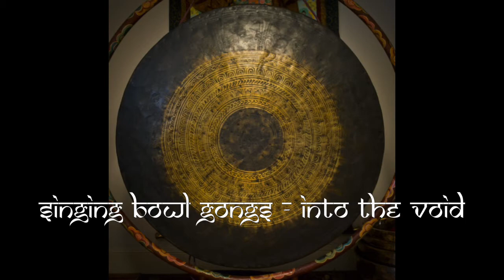Nepalese Singing Gongs - Into The Void (act 2) - Silence In Sound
A short Sound Journey, composed and played by Silence in Sound, featuring a variety of rare wind and chau style SINGING GONGS.

Singing Gongs are handmade from scratch from the same ‘bell-bronze’ alloy as antique Himalayan Singing Bowls, often recycled from broken bowls (when available).

Singing Gongs are made using traditional techniques handed down by gong-makers for thousands of years. The method called annealing involves the repeated heating and hand-pounding of the metal alloy until the desired shape and size is met. Once the desired shape and size is met, the surface of the gong is finished and hand-etched by master artisans of Patan, Nepal. Each gong features any one of four Tibetan Buddhist designs, Buddha Eyes, Double Dorje, Om Mani Padme Hung Mantra and Conch Shell; also the occasional custom design.
When available Singing Gongs come in both Chau (Tam Tam) and Wind (Feng) styles with size options of 60cm, 70cm, 80cm & 100cm diameters.

When available Singing Gongs come in both Chau (Tam Tam) and Wind (Feng) styles with size options of 60cm, 70cm, 80cm & 100cm diameter.